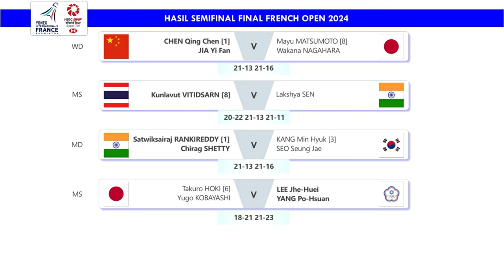Hasil Lengkap Semifinal French Open 2024 Tadi Malam. Chico Dikalahkan Shi Yuqi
Hasil Lengkap Semifinal Badminton Yonex French Open 2024 Tadi Malam. Chico Dikalahkan Shi Yuqi